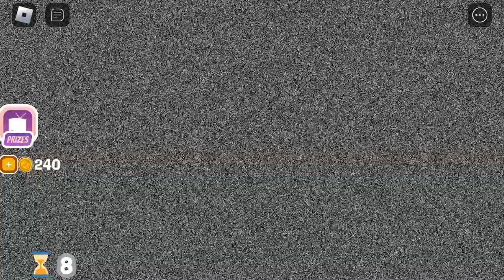￼ brain game but don’t answer a single question